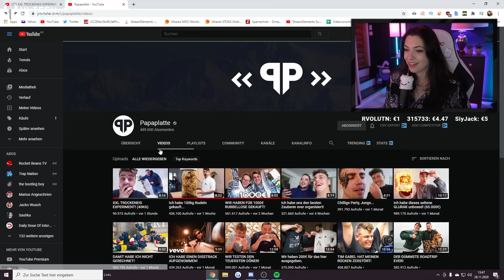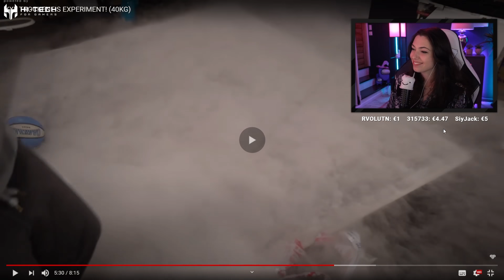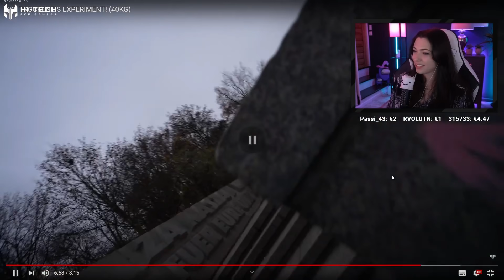Reved REAGIERT auf XXL TROCKENEIS EXPERIMENT! 😂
Kevin und Reeze haben in ihrem letzten Vlog mit einer großen Menge Trockeneis experimentiert. Viel Spaß mit meiner Reaktion!